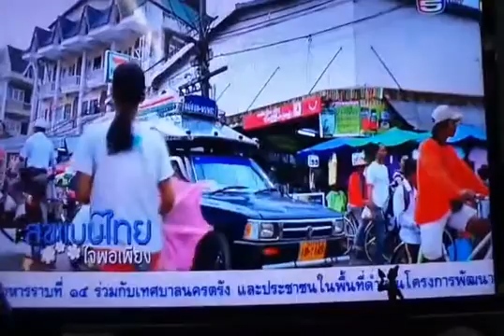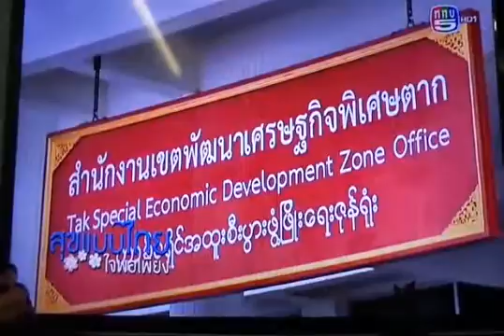สุขแบบไทยใจพอเพียง2